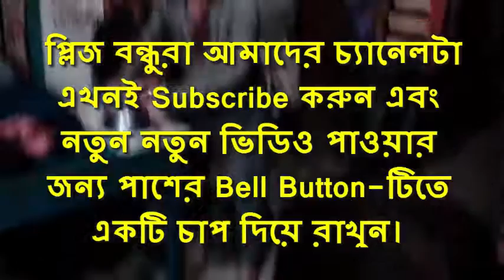Listen to the crazy songs of Argha Ferragat, the crazy owl! Baul song .. Bengali song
Look at this crazy superb song of a madman in Aricha Firighat, when I was waiting for the car on the ferry side and waiting for the car at around 1.00 pm. Suddenly from where came the crazy song started. And started singing beautiful beautiful songs, many of the people were filled with fears.